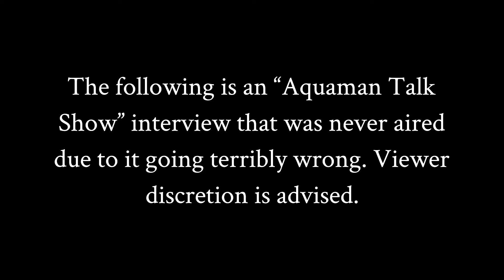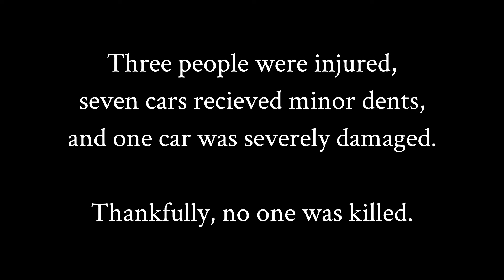The Winter Soldier Interview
Aquaman interviews his fellow assistant/cameraman, James “Bucky” Barnes…for the second time…